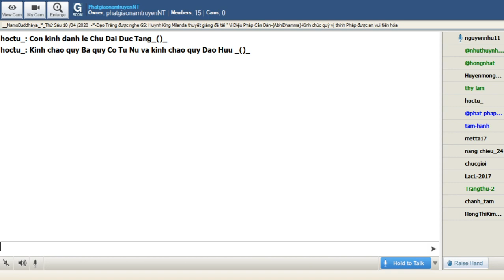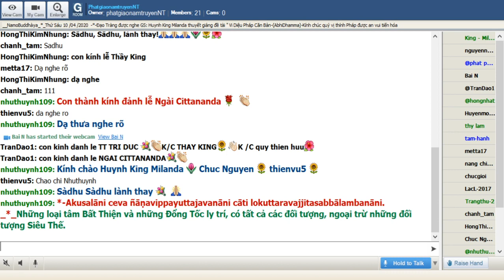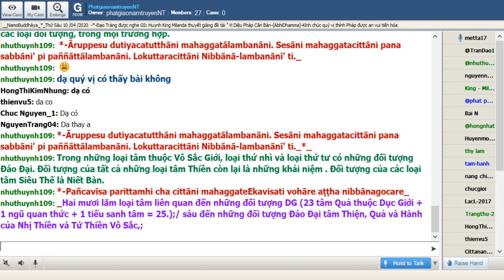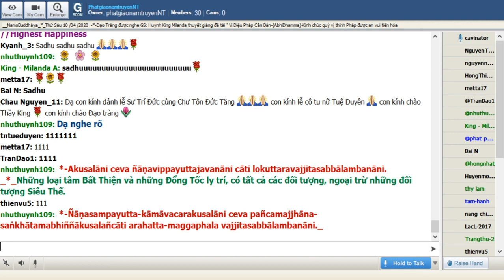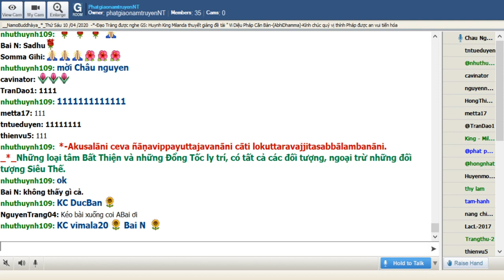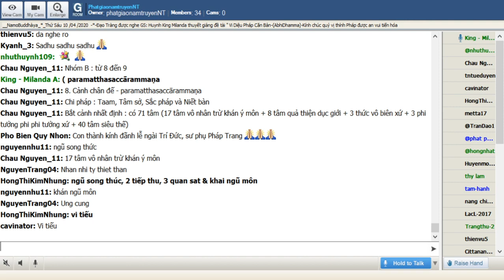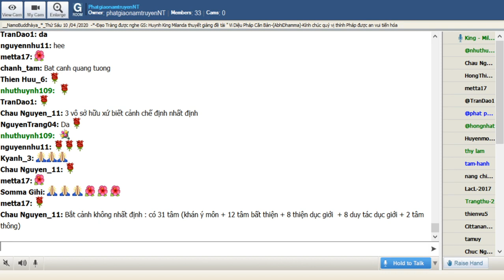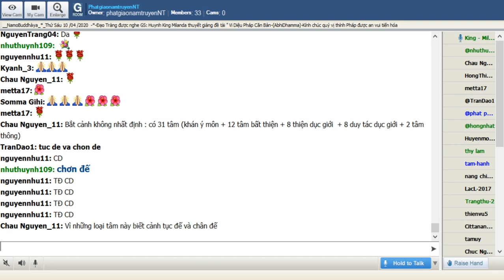75_Room PhatgiaonamtruyenNT-Vi Dieu Phap_King Milanda( Buổi 75) Thứ Sáu Apr 10-2020.